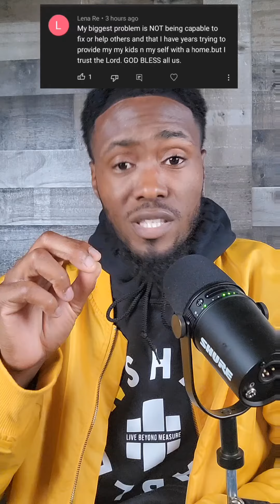STOP TRYING TO FIX PEOPLE....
Maybe you're someone that is stuck in your personal growth and need some tools added to your tool belt.

80% of people who take a course or hire a life coach get high value results.

If you're someone that needs a shift in their life in 2023..Check out The Unshakeable Mastery Program I put together it will definitely get you the results you are looking to create massive change in your life.